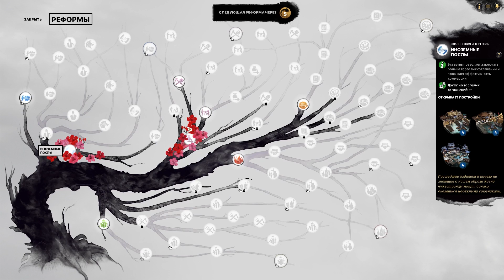Прохождение Total War THREE KINGDOMS на легенде за семью Сунь Цзянь - #1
Прохождение Total War: Three Kingdoms на легендарном уровне сложности за Сунь Цзяня. Легендарной семье нужно легендарное прохождение во всех смыслах! А самое главное, теперь не придётся охотится за прекрасной Сунь Жэнь ))

По промокоду "Verus" можно приобрести игру с дополнительной скидкой или любую другую игру (можно использовать промокод неограниченное количество раз/вводить промокод необходимо после добавления товаров в корзину, после этого будет применена скидка)